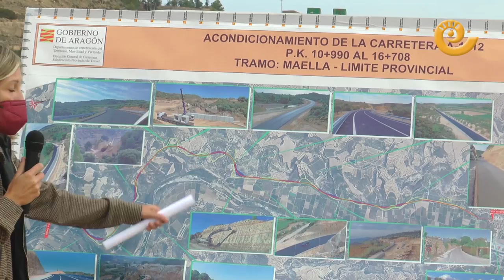Inauguración CARRETERA de MAELLA a MAZALEÓN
El consejero de Vertebración del Territorio, Movilidad y Vivienda del Gobierno de Aragón, José Luis Soro, ha inaugurado el tramo de carretera acondicionado entre Maella y Mazaleón. Una obra muy esperada por los vecinos de las dos poblaciones y que ha supuesto una inversión de 4,4 millones de euros. El acto se ha celebrado en la mañana del viernes 29 de octubre de 2021.